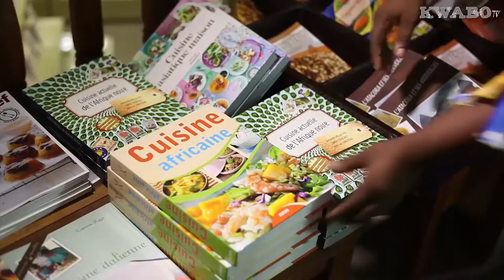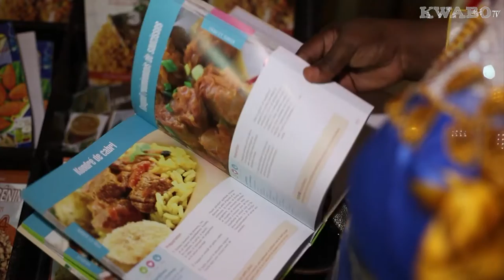KWABO TV Valerie VINANKPON SAVEURS du BENIN